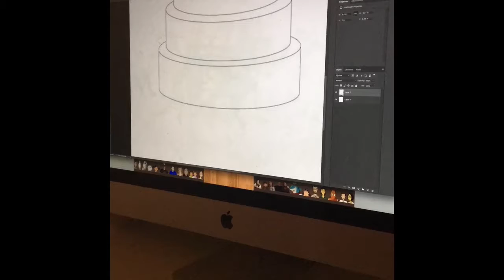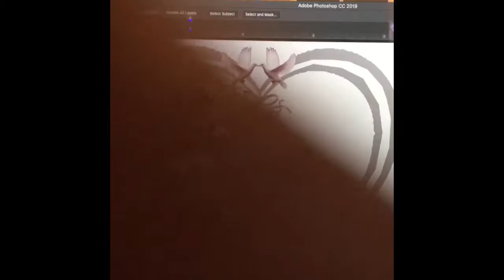The Swan Princess wedding cake coloring page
I hope Prince Derek and Princess Odette and the wedding guests will dig into this beautiful and tasty wedding cake! This wedding cake on photoshop is made and prepared by our top best bakers, confectioners, and pastry chefs!